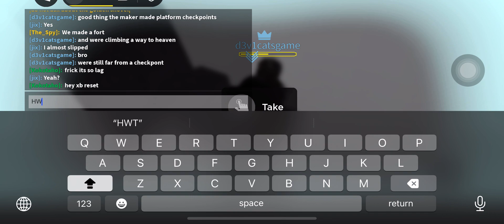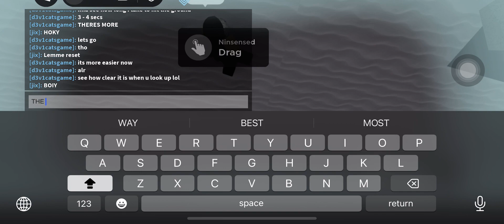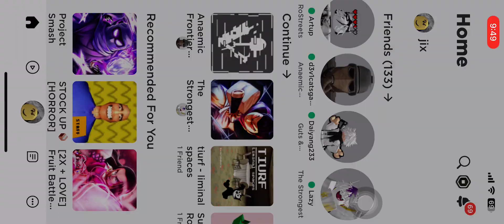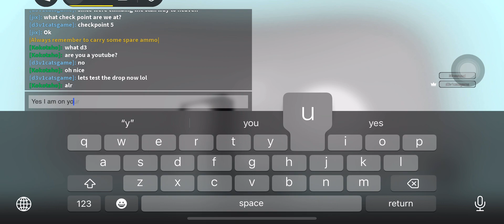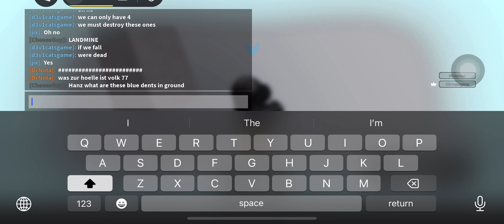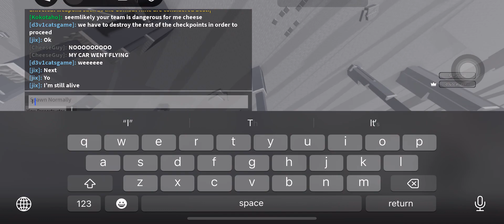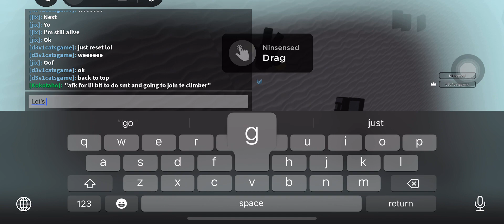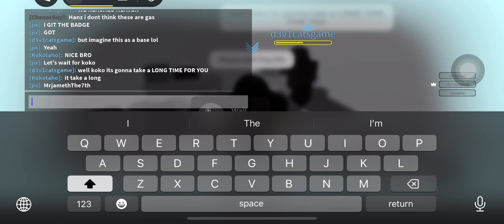The W heaven’s staircase